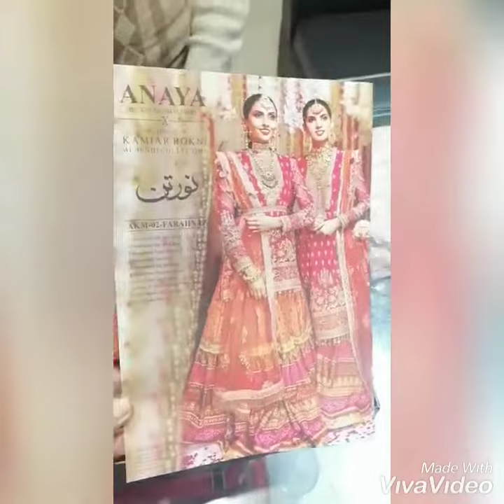Fancy Dress#Anaya Mahndi colection COD all over the world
Anaya Mehndi Collection
Design Name: Amalia -02
pric:14900
After Dis:7000
Product Description:
3 Piece Embroidered Chiffon Suit

Description
  3 Pieces Suit
Nauratan - Anaya by Kiran Chaudhry x Kamiar Rokni Mehendi Collection

• Embroidered Net Shirt Front 1 Mtr
• Embroidered Net Shirt Back 1 Mtr
• Embroidered Front Daman 0.78 Mtr
• Embroidered Neckline 1 Pc
• Embroidered Net Sleeves 2 Pcs
• Embroidered Sleeves Border 1 Mtr
• Embroidered Net Dupatta 2.5 Mtr
• Jacquard 4 Sided Dupatta Patti 8 Mtr
• Printed Kataan Silk Lehanga 4.5 Mtr
• Embroidered Belt 1 Pc